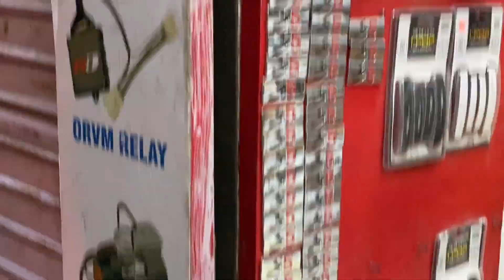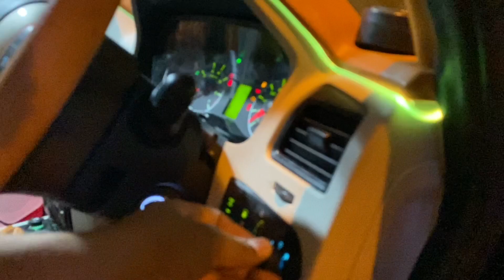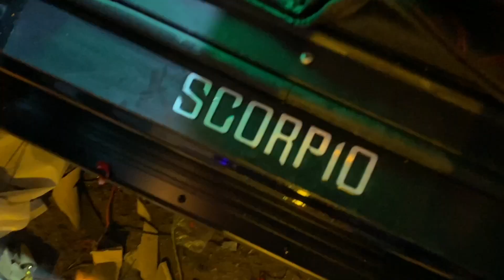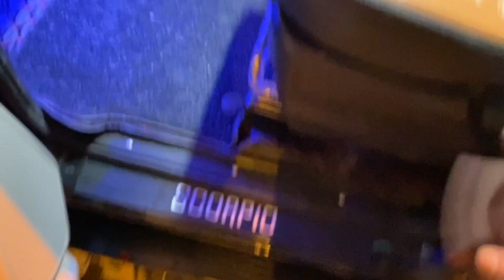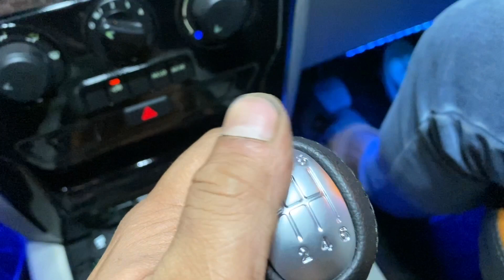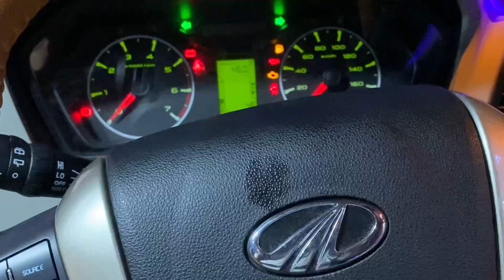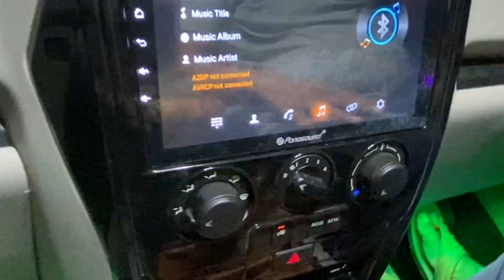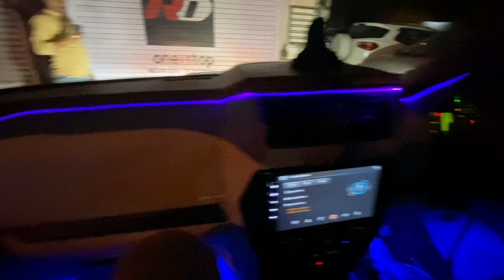SCORPIO MODIFIED S5 TO S11 WITH 20 INCH ALLOYS | BASE TO TOP CONVERSION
(CHECKOUT REELS)

PHONE NO.  :
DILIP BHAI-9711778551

JAI AUTO ADDRESS:
10158, 10166, Abdul Aziz Rd, Block 15, WEA, Karol Bagh, New Delhi, Delhi 110005